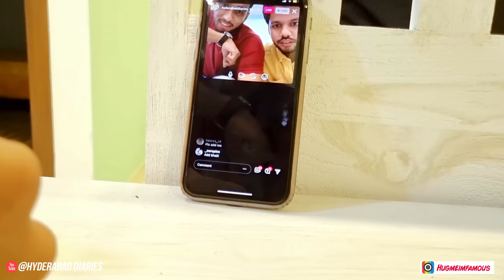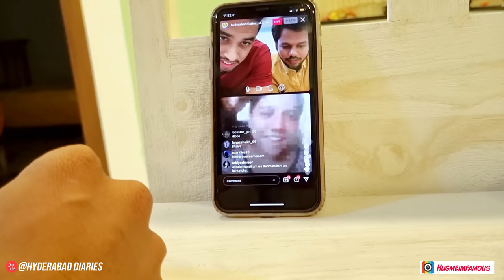I BROKE HER IPHONE!!!! TEAMHDVLOGS #11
Facebook: Hugmeimfamous (Shahrukh Khan)
Instagram: Hugmeimfamous (Shahrukh Khan)
Facebook: abrarkhanproductions (Abrar Khan)
Instagram: Abrarkhanproductions (Abrar Khan)